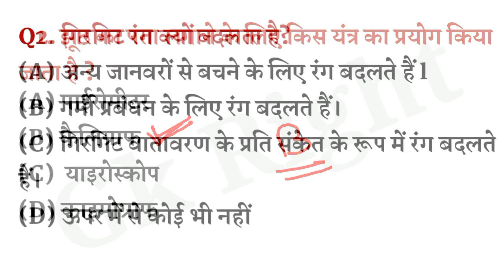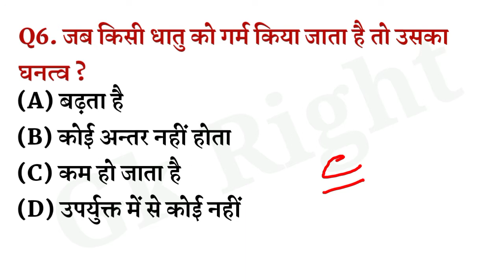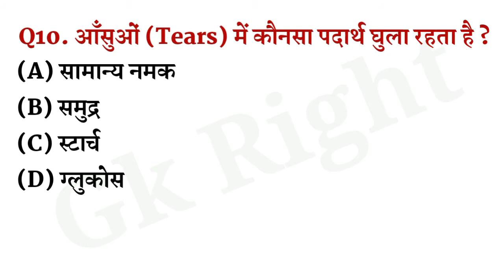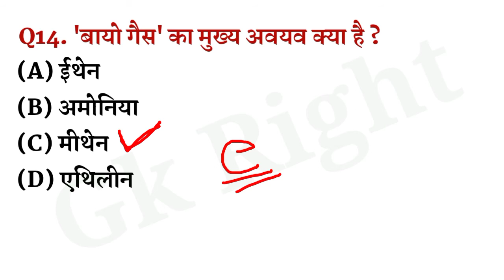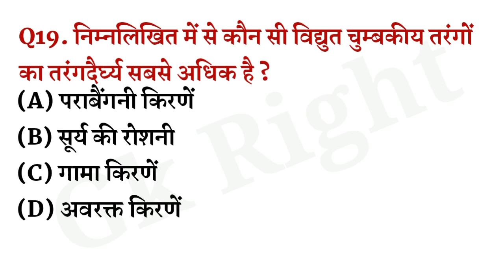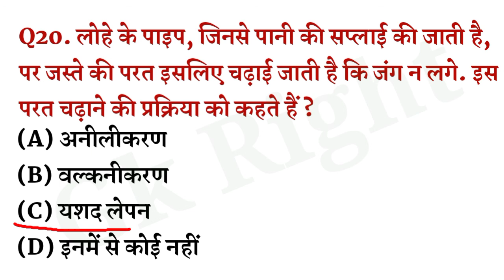विज्ञान के प्रश्न || Science Gk in Hindi || Samanya Vigyan || SSC || Up Police Gk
Video Name :- विज्ञान के प्रश्न || Science Gk in Hindi || Science Gk || Samanya Vigyan || SSC || Up Police Gk ||

About this video :-  आज की इस वीडियो में किसी भी Competitive Exam में पूछे जाने वाले महत्वपूर्ण विज्ञान के प्रश्न व उनके उत्तर दिए गए हैं ।

👉Hare is top most important GK question with answer in Hindi for competitive exam, IQ Test ,mind puzzle ,brain tester, funny Question ,and also you will get answers for all questions.
तो दोस्तों इस वीडियो का आनंद ले और ज्ञान बढ़ाए.

Your Queries ⏬⏬

science gk
science gk chemistry
vigyan ke prashn
vigyan ke question batao

GK RIGHT